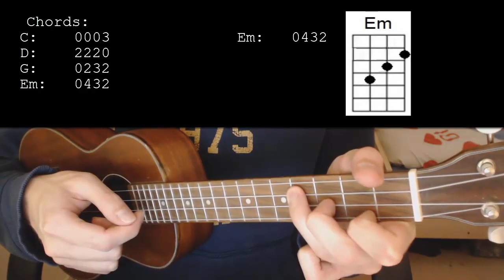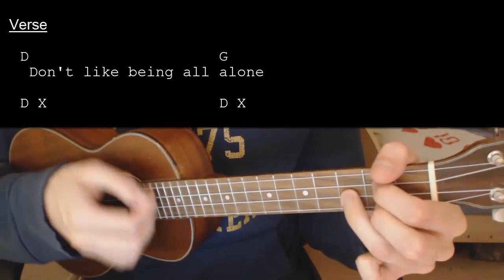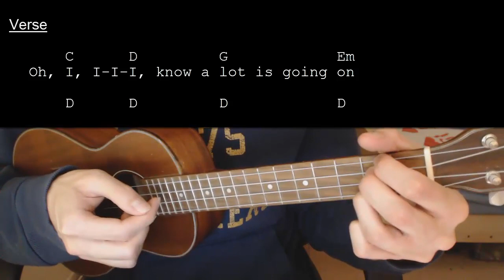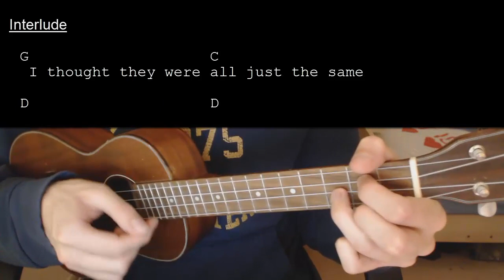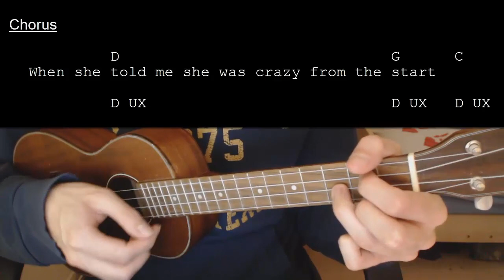Ant Saunders – Yellow Hearts EASY Ukulele Tutorial With Chords / Lyrics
Chords: 0:11    Strumming Pattern: 0:32    Song Being Played: 0:52

Learn how to play "Yellow Hearts" by Ant Saunders. This Ukulele tutorial includes the chords, chord progression, strumming pattern, and lyrics for this song

Ant Saunders – Yellow Hearts  No Capo

Chords:
C: 0003
D: 2220
G: 0232
Em: 0432

Strumming: D UX / D  X / 1 Down Strum